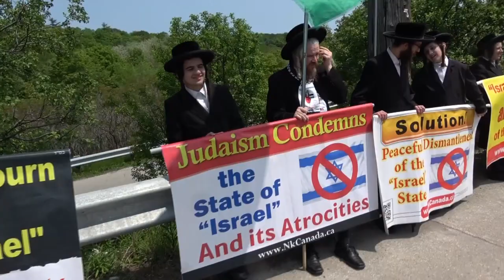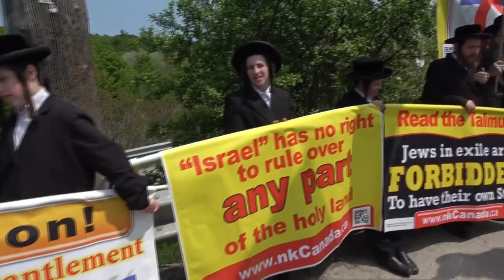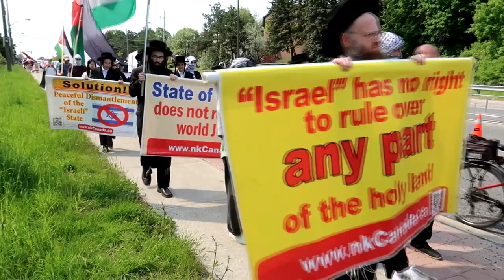Rabbi singing anti Zionist song in front of pro Israeli celebration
On May 22, 2023 abbi Dovid Feldman from Neturei Karta International is singing an anti-Zionist song during a demonstration protesting an annual pro-Israeli celebration in Toronto, Canada.